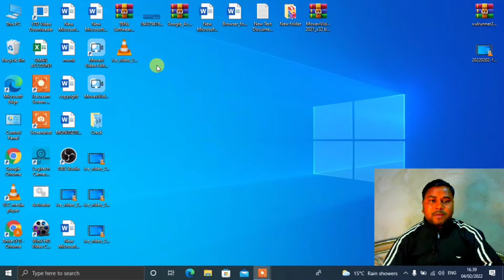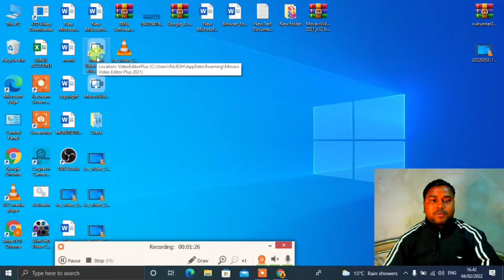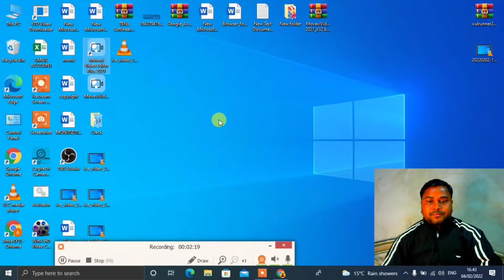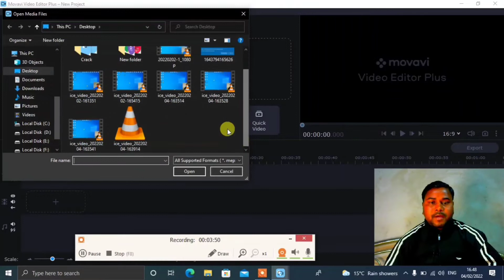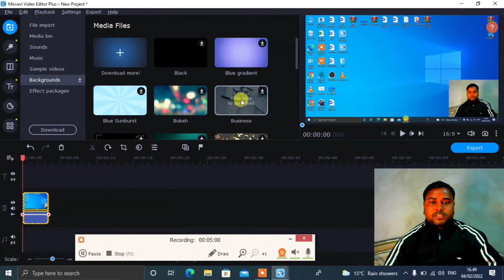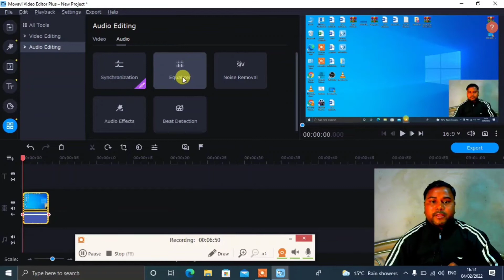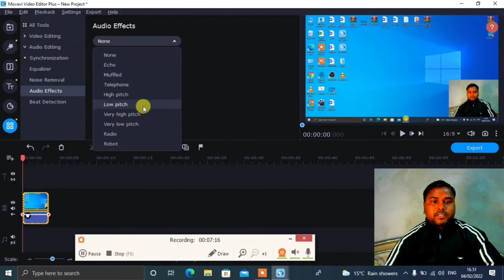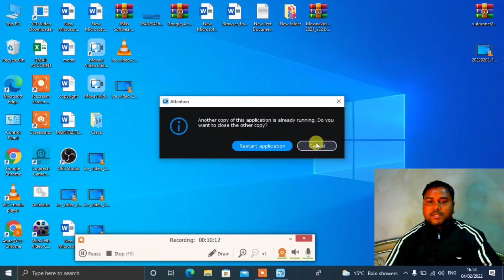How to edit audio & videos in Movavi video editor Plus 2022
Dosto ise channel me tech or trick ke related videos deliy upload hota hai or youtube latest updates ke jankari bhi deya gata hai.

Dosto ise video me Mene bataya hai ke youtube ke leya accha software hai movavi video editor Plus jes se aap video ke sath sath Audio bhi edit kar sakte .